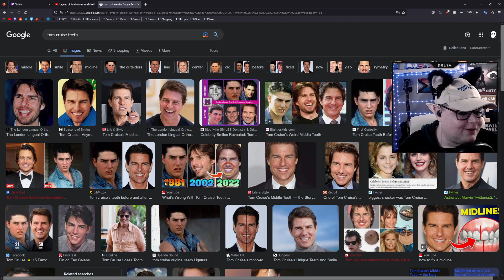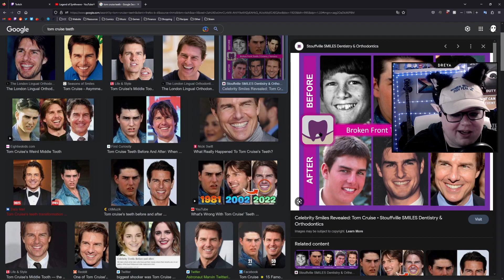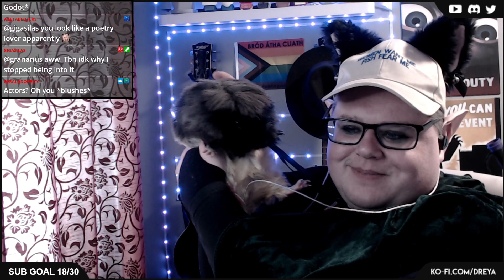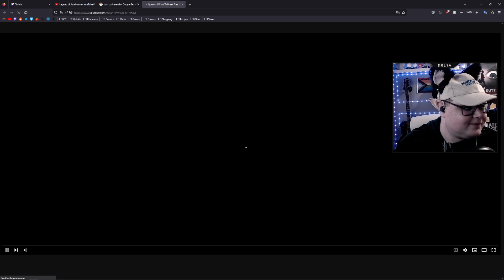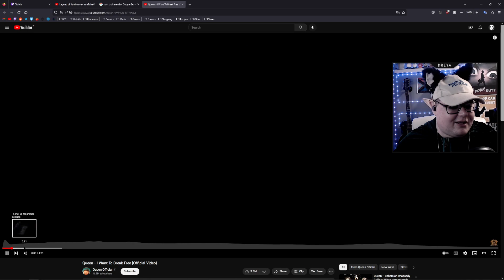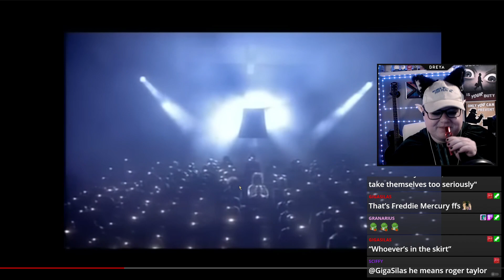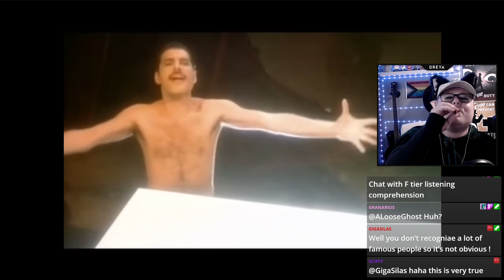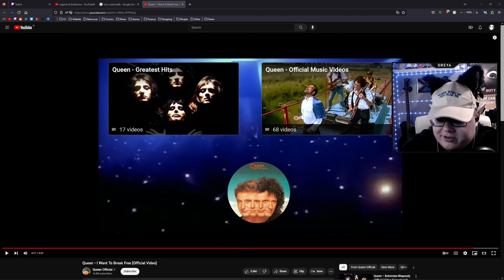25 April 2023 | Rust (Banter Bunker Server) | Part 2